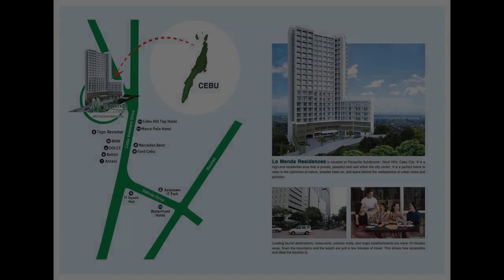RFO 25.00 sqm Studio Condo For Sale in Cebu City Cebu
Condominium/Apartment Type: Residential Condominium
Number of Bathrooms: 1
Unit Size in sqm: 25 sqm.